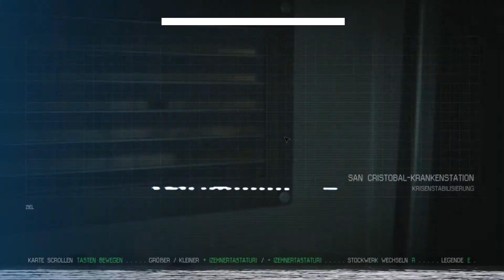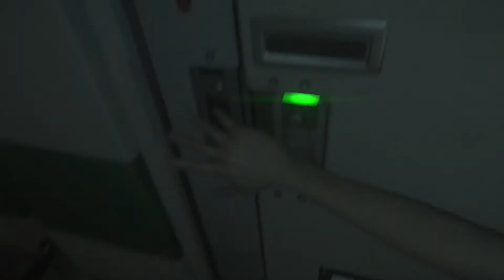Alien Isolation #32: Spind-Hopping! (Let's Play/Haupthandlung/German/Deutsch)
Im Weltall hört mich niemand schreien! Als riesiger Alien-Fan ist meine Vorfreude auf das neueste Survival-Horror Spiel Alien Isolation extrem groß. Kann dieses Spiel auch einen echten Fan in Angst und Schrecken versetzen? Ich finde es mit euch raus! Viel Spaß!